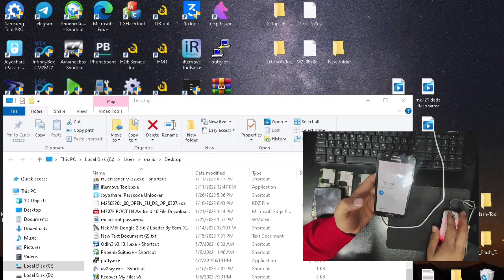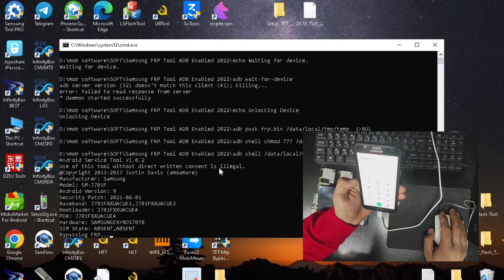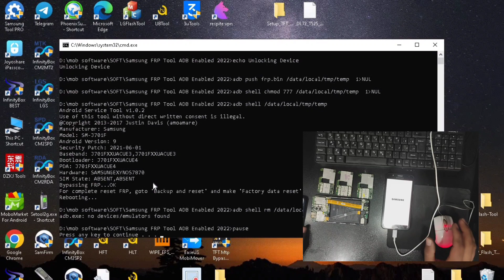Samsung j701f frp bypass all android version all binary 2023